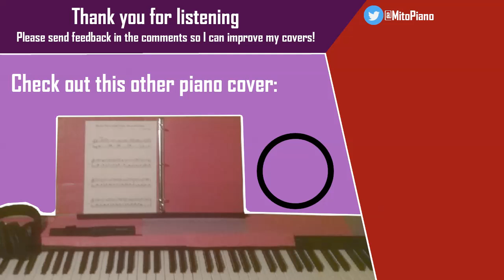Japan (Throttle's music) - MitoPiano Covers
I'M BACK! After 2-3 months of trying to motivate myself to finally record again, I did it! With some help, of course, from -SYL-, a really cool youtuber!, he ''opened'' my eyes by saying it happens to everyone. But I was so lazy! I have done 3 songs by ear on piano, but just couldn't get myself to: Set up my cameras, record, making a mistake (wrong notes), having to set back again my cameras, etc. I just didn't want to do it again, got tiring after a while! So I took a ''little'' break I guess, but I have 2 more piano covers by ear coming up after this one!

I also lost my hat and my glasses, so that's a bum :(

I first heard about this song from the video game, believe it or not, Rocket league. The name is literally ''Japan'' and I really liked the melody of it. After listening to it 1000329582 times by playing Rocket league, I finally decided to TRY and play it on piano. This is the first song I play that is not anime-related, I hope you will still like it, might not be for everyone!..

Here is the full song Japan, by Throttle

Song Title: Japan

Composer: Throttle